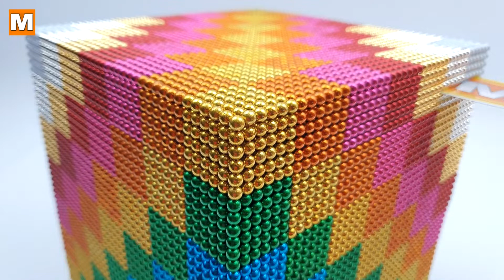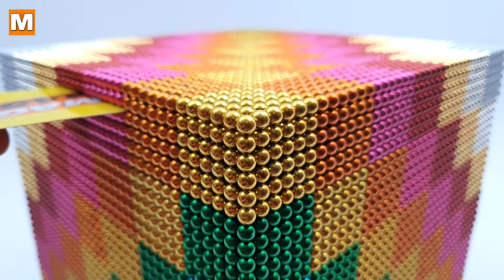ASMR ⭐ DIY How To Make Giant Rainbow Cube with 50 000 Magnetic Balls